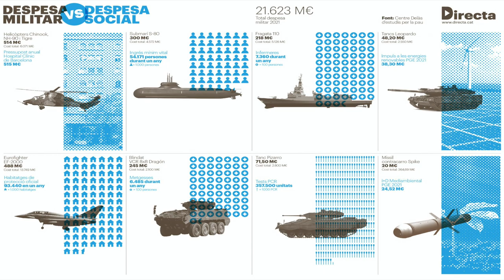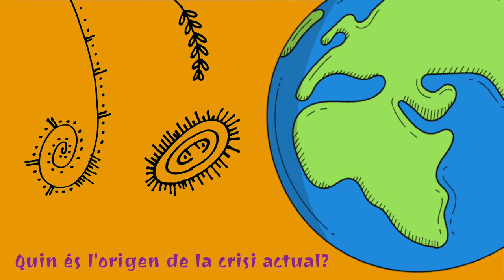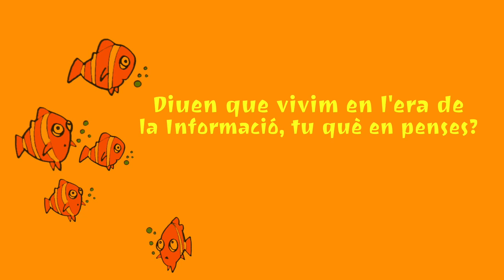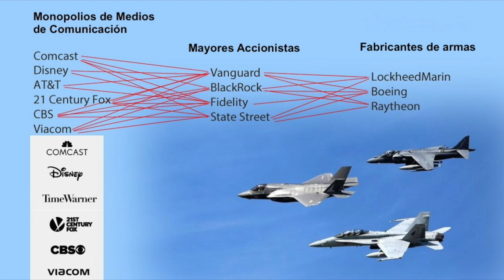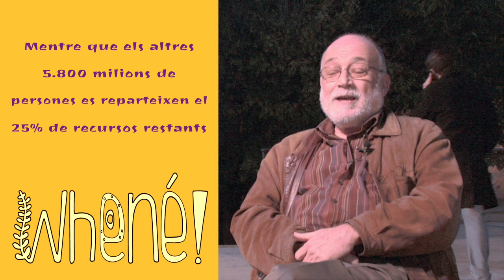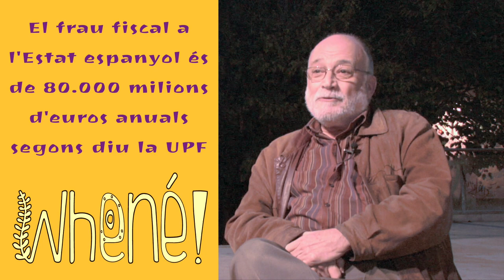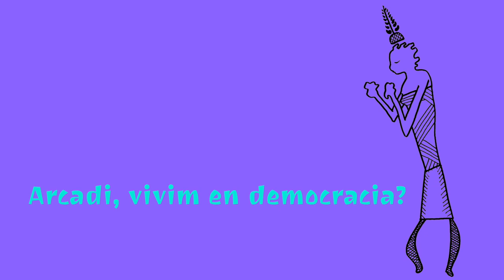Arcadi Oliveres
Arcadi Oliveres i Boadella, nascut a Barcelona, va ser un economista i activista català, referent dels moviments socials. Va participar en nombroses lluites a favor de la pau, la justícia social i els drets dels pobles, i va ser un promotor perseverant de les finances ètiques.

A la Facultat de Ciències Econòmiques de la Universitat de Barcelona, destacà pel seu compromís en defensa de la democràcia i les llibertats polítiques en plena dictadura franquista. L'any 1966 s'implicà en el Sindicat Democràtic d'Estudiants de Barcelona, i va participar en la Caputxinada el març de 1966. El maig del 1968 fou processat pel Tribunal d'Ordre Públic, jutjat per reunió clandestina i absolt gràcies als informes favorables del degà de la Facultat d'Economia i la defensa de l'advocat Francesc Casares i Potau.

En la dècada de 1970 s'implicà en diferents activitats en favor de la democràcia i l'autogovern de Catalunya participant en l'Assemblea de Catalunya. Va ser fundador, també, de l'Associació de Veïns de l'Esquerra de l'Eixample de Barcelona. Al mateix temps, va militar, a partir de 1971, en l'organització Cristians pel Socialisme.

L'any 1974 començà a participar en l'organització internacional catòlica Pax Christi, dedicada a la promoció de la cultura de la pau i la reconciliació entre els pobles, de la qual va ser copresident a Catalunya (juntament amb Frederic Roda i Àngel Colom) entre 1974 i 1990. En els últims anys del franquisme Pax Christi, amb Justícia i Pau, desplegà diverses campanyes d'oposició a la pena de mort tot intentant la commutació de les penes de mort en les últimes execucions del franquisme (Jon Paredes Manot «Txiki», Salvador Puig i Antich, etc) mitjançant la intercessió del Vaticà. El 1976 va ser detingut per la Guàrdia Civil espanyola a la Sénia i passà tres dies a comissaria, arran de la seva participació en una de les columnes de la Marxa de la Llibertat, organitzada arreu de Catalunya per Pax Christi.

L'any 1977 va participar en la creació de l'Associació Catalana de Solidaritat i Ajut al Refugiat (ACSAR), de la qual fou membre actiu. L'any 1981 va començar a militar a l'organització Justícia i Pau, entitat cristiana de la diòcesi de Barcelona, dedicada a la promoció dels drets humans i la pau, després de col·laborar en diversos projectes amb, en aquell moment president, Joan Gomis i Sanahuja. Elaborà l'informe sobre la primera Campanya pel 0,7% dedicada a aconseguir que les institucions públiques el destinin a l'ajut al desenvolupament dels països empobrits. Serà membre actiu d'aquesta entitat, des d'aquella data participant en les comissions de drets humans i de desarmament. L'any 1986 va ser nomenat vicepresident de Justícia i Pau i ho va ser fins que el desembre de l'any 2001.

L'any 1993 va obtenir el títol de doctor, amb una tesi sobre «La indústria militar a Espanya», guanyà una plaça com a professor titular del Departament d'Economia Aplicada i impartir classes a la Facultat de Ciències Polítiques.

Oliveres sempre ha defensat posicions pacifistes i antimilitaristes. Va participar en diverses ocasions en els fòrums socials mundials on es va reclamar una dismunució anual del 5% de les partides pressupostaries als exèrcit dels governs, va ser un ferm defensror de l'objecció fiscal a la despesa militar, així com de l'objecció de consciència i va recolzar la insubmissió l'any 1984.També es va posicionar contra l'entrada d'Espanya a l'OTAN, va intentar rebutjar amb fermesa el comerç d'armes dels governs, va participar en campanyes contra la pena de mort i va rebutjar totes les guerres i invasions militars, des del Vietnam fins a l'Iraq.

Oliveres va començar a desenvolupar una consciència anticapitalista quan va heretar l'empresa del seu difunt pare amb greus problemes econòmics i la seva preocupació era com pagar els sous de les persones que hi treballaven. En aquesta línia va realitzar els estudis universitaris d'Economia no per "per fer més rics els que ja ho són, sinó precisament per veure què es pot fer per treure de pobres els més pobres".

Sempre es va posicionar contra el sistema capitalista i el consumisme desaforat i va defensar la seva destrucció, perquè és un sistema repressor que explota i mata les persones i el planeta. Oliveres defensava que arran de la crisi del 2008, hi va haver canvis pel que fa al criteri de la societat vers el capitalisme, però no des de la voluntat de canvi, que requereix de voluntat política i d'educació: "Cal que els que tenen el poder canviïn les coses, però també una actitud comunitària de la gent amb voluntat de canvi".Sempre va defensar la coherència d'un mateix amb el que pensa i procupava portar a la pràctica les seves idees com "intentar no tenir un pla de pensions que finança el negoci de la guerra" o "comprar roba de segona mà" o tenir una casa extremadament austera.